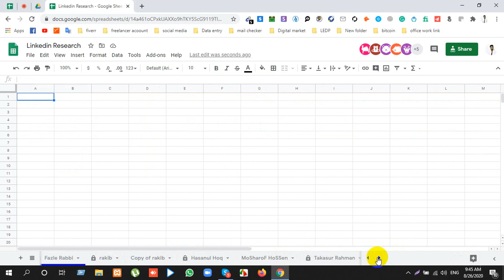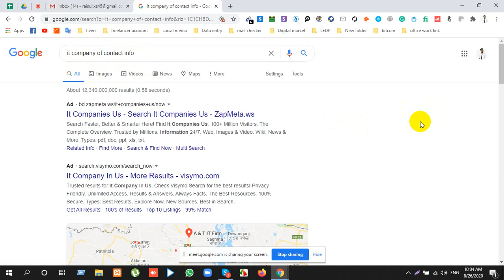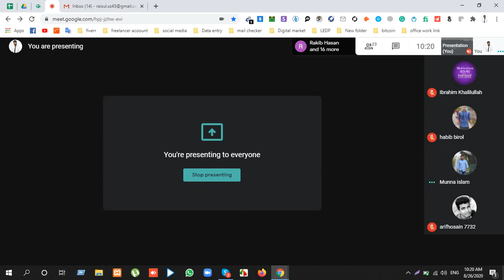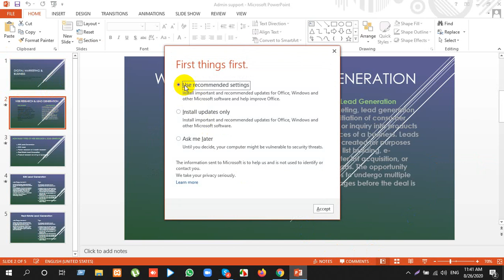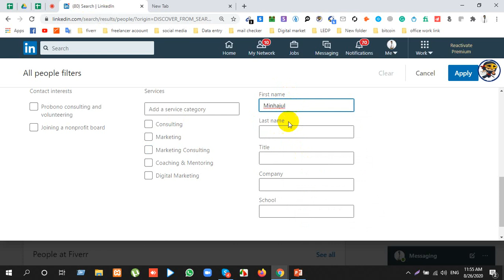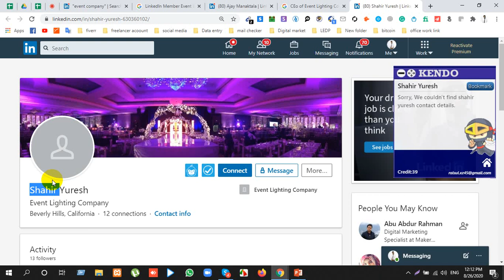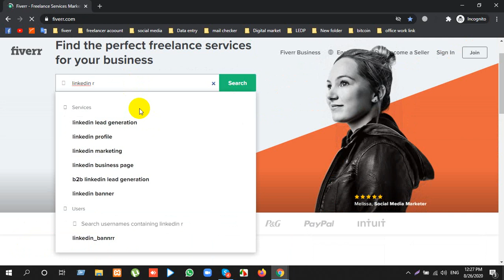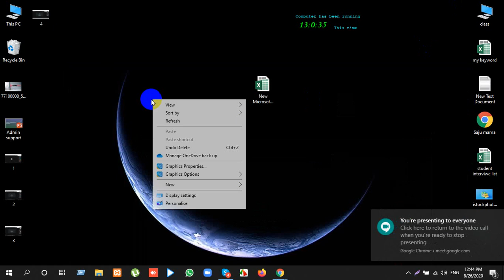DIN-DM-06-Day-7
কোর্স সমূহ:
১.ওয়েব ডিজাইন ও ডেভেলপমেন্ট
২.গ্রাফিক্স ডিজাইন
৩.ডিজিটাল মার্কেটিং

🔶যোগ্যতাঃ
১. অবশ্যই ব্যক্তিগত ল্যাপটপ থাকতে হবে।
২. ন্যূন্যতম এইচ এস সি/ সমমান পাশ হতে হবে।
৩. কম্পিউটার এবং ইন্টারনেট সম্পর্কে সাধারণ জ্ঞান থাকতে হবে।

* ৩০% নারী শিক্ষার্থীরা কোটা ভিক্তিক এই ট্রেনিং এ সুযোগ পাবে।